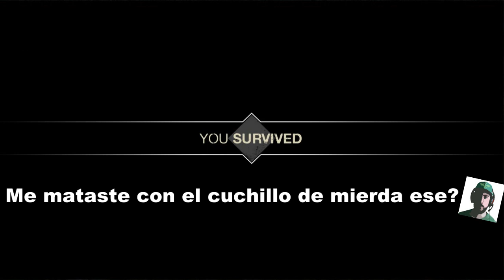ATROPELLO A MI AMIGO Y ESCAPO + BUG CAMINAR EN AGUA! (Friday the 13th con Amigos - Funny Moments)